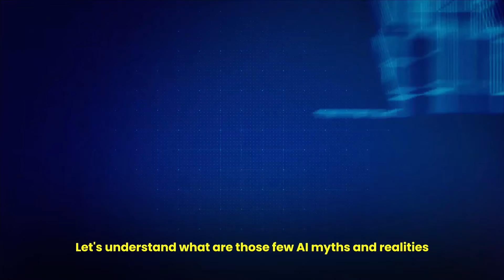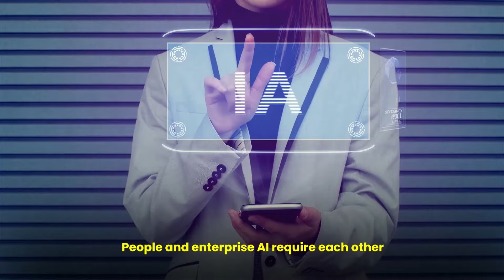ONPASSIVE Blog Video : What Are Enterprise AI Myths & Facts ?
Let's check out what are the few enterprise myths and realities everyone must know.